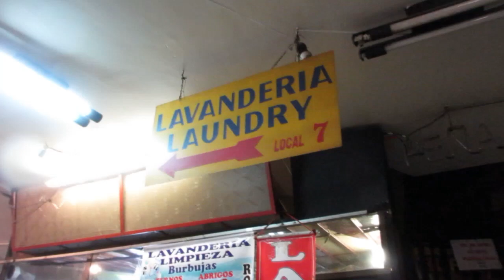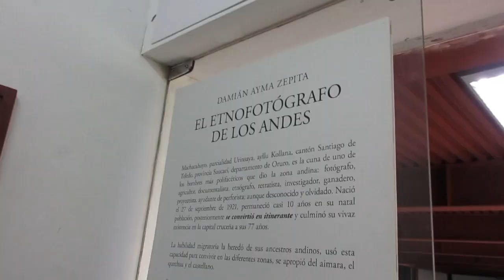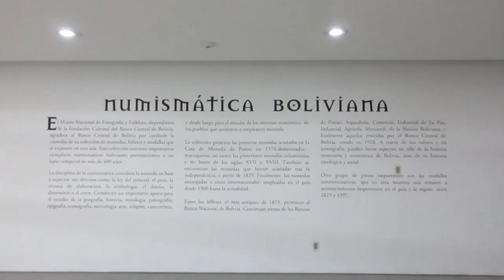Bolivia Day 10: La Paz Rest Day June 3 2024